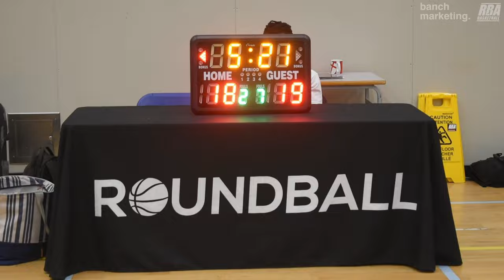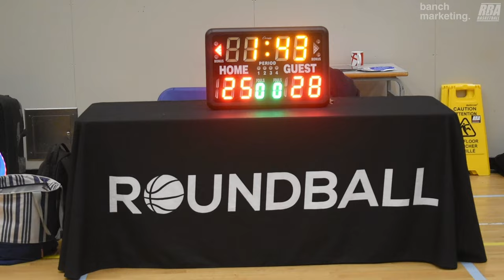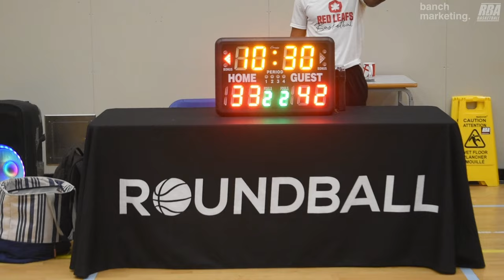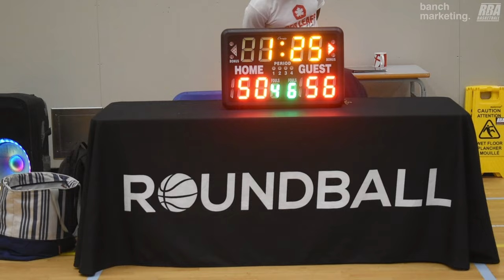2024 Burnaby Spring Rec - Fighting Irish vs IsoKing - Roundball BC Mens Basketball League